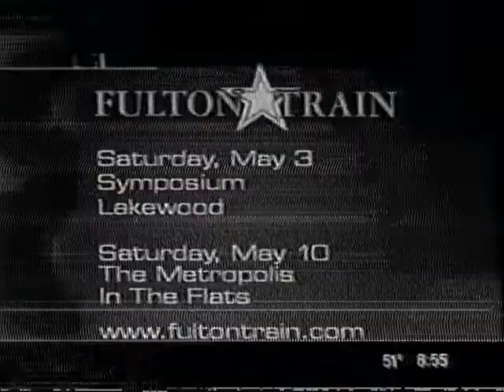Fulton Train Channel 8 Appearance Cleveland, Ohio 2003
This was a Friday morning Music Spotlight in Cleveland, Ohio on Channel 8k - Fox News in the morning.  Every Friday they would have a band showcased in segments throughout the morning broadcast.  Usually bands that were coming thru town on tour.  Fulton Train was a popular local Cleveland Band at the time that was getting some attention in Northeast Ohio and got the attention of these Network Producers that invited them in.  Tom Ferner on Drums, Mike Yoder on Vocals and Guitar (songwriter).  Rob Samay on Lead Guiter.  Beth on Bass.